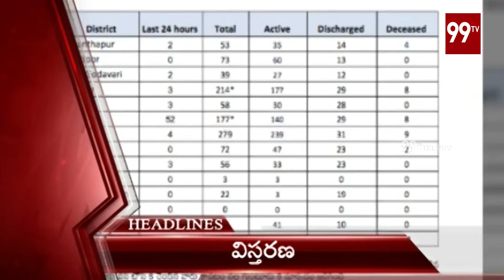4PM HeadLines | Latest News Updates | 26-04-2020 | 99TV Telugu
4PM HeadLines | Latest News Updates | 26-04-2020 | 99TV Telugu